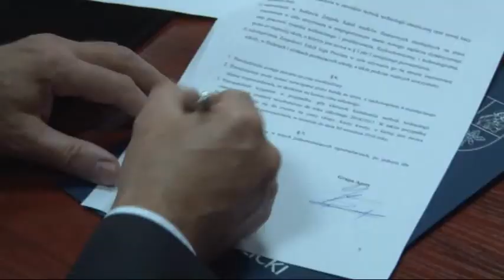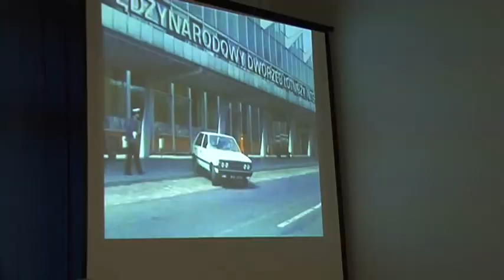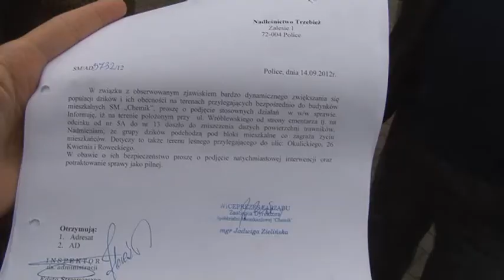Teletydzień 24.10.14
Opis